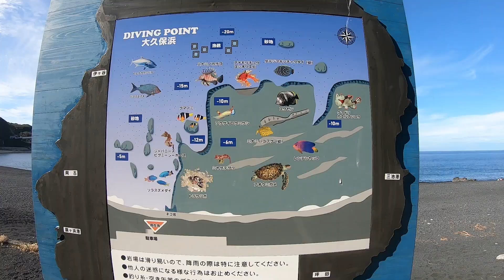2019/11/07 三宅島ダイビング 大久保浜 午後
伊豆諸島三宅島から島の様子を時々アップしています。